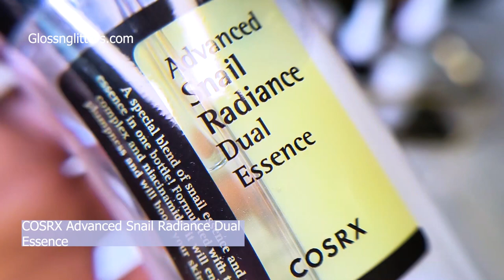COSRX Advanced Snail Radiance Essence Review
COSRX Advanced Snail Radiance Dual Essence hydrates, plumps & brighten skin. It is best suited for all skin types. It can be used morning as well as at night or once a day.
The light weight texture absorbs instantly leaving skin soft and smooth.
With regular use my skin is more radiant and healthy looking.
Even though the texture looks slimy and stick when blended into the skin is feels like nothing.
Enriched with triple snail complex, niacinamide, glutathione, plant oils, glycerin it hydrates and makes skin brighter and more radiant.
Helps with dark spots and fine lines.

They ship globally.

Join me